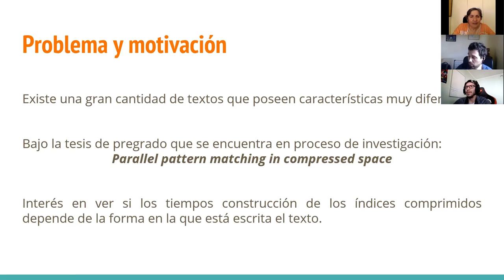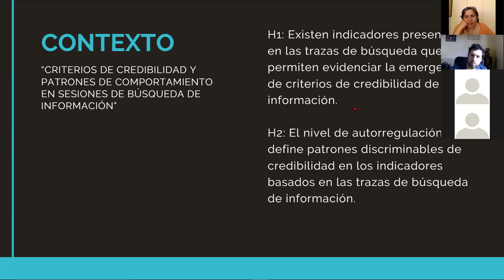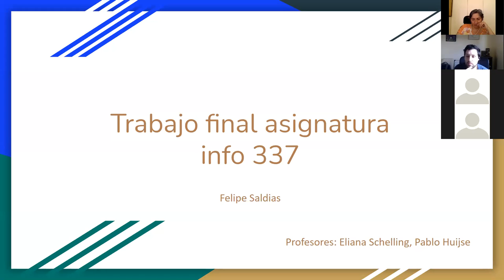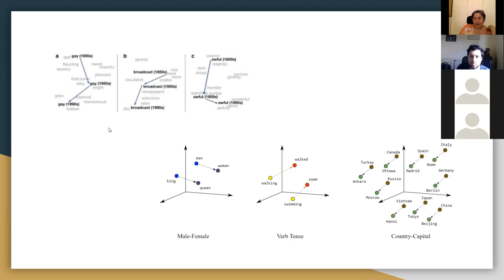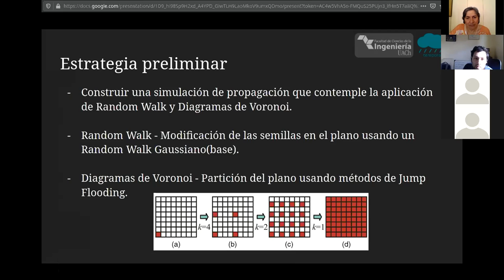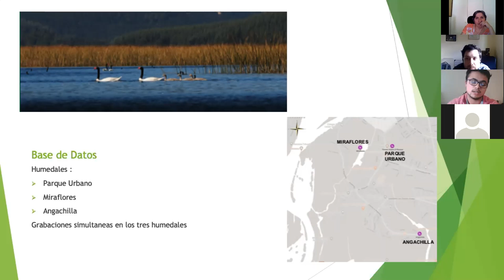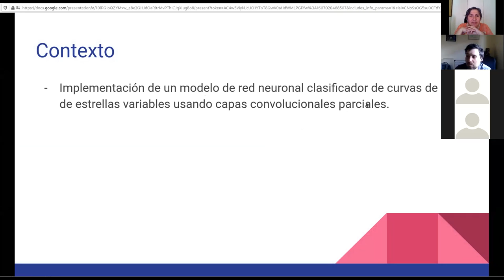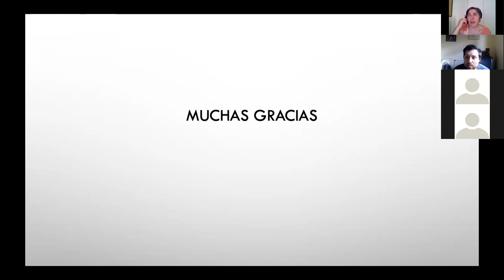[INFO337] Sesión 03/12/2020, Parte II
Presentaciones Ideas Proyectos